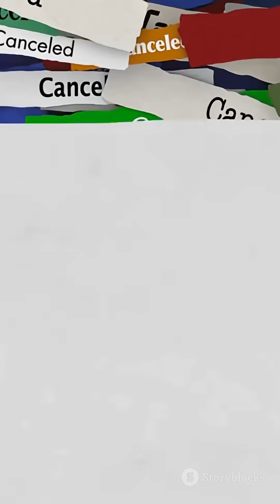Starliner Delayed Again! No Astronauts Aboard Until 2026 — What’s Going On spacenews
🚀🐶 ‘Doghouse’ Days of Summer: Boeing’s Starliner Won’t Fly Again Until 2026 — and Without Astronauts Aboard 🛰️⏳

In this video, we break down the latest setback for Boeing’s Starliner spacecraft, which faces a significant delay and won’t fly again until 2026—and notably, the next flight will be uncrewed, with no astronauts on board. This delay adds to the challenges Boeing faces as it competes with SpaceX and others in the race to provide reliable commercial spaceflight to the International Space Station (ISS).

We explore the technical issues behind the delay, NASA’s response, and what this means for the future of commercial space travel, space exploration programs, and the growing space race. Get insights on Boeing’s recovery plans, how this affects the timeline for crew missions, and the broader implications for aerospace innovation.